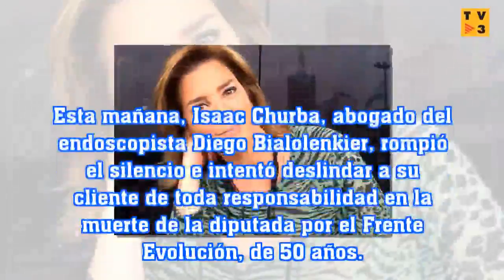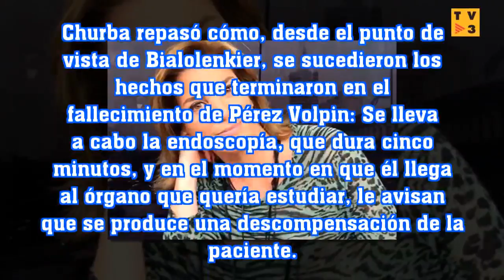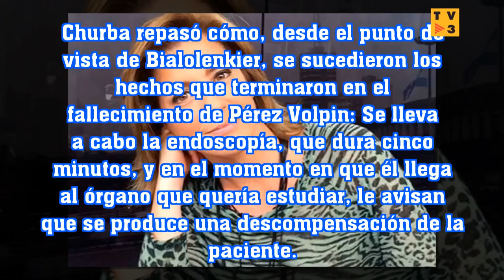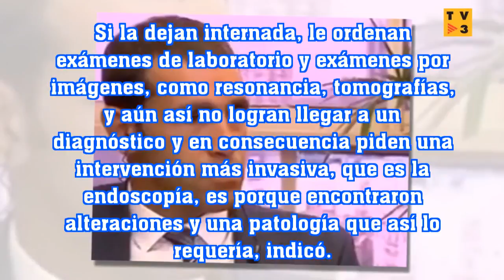La muerte de Débora Pérez Volpin: según el abogado del endoscopista, la periodista "no estaba sana"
SPAIN TV 3: La muerte de Débora Pérez Volpin: según el abogado del endoscopista, la periodista "no estaba sana"